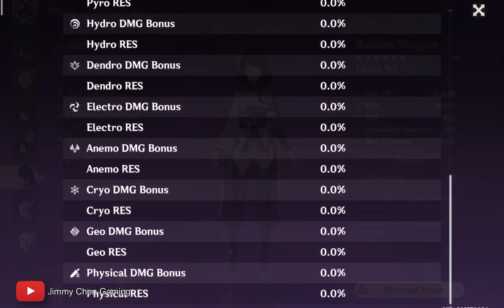Playing Spiral Abyss at 3am